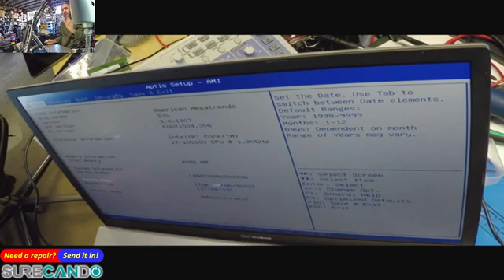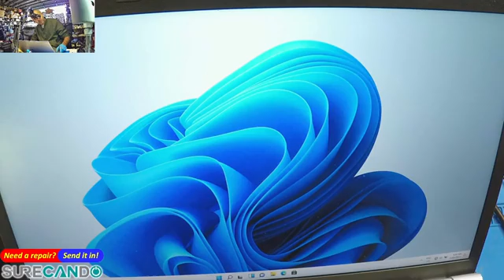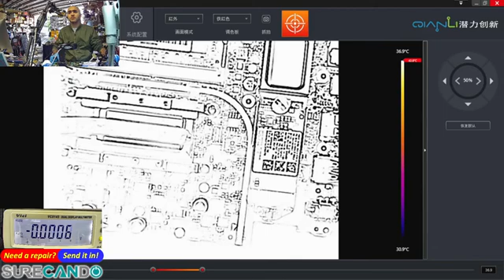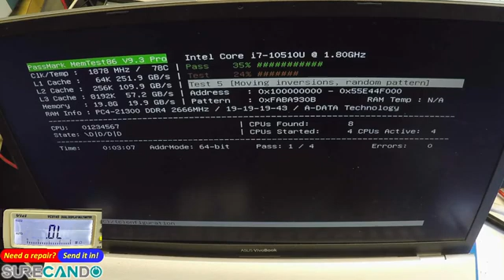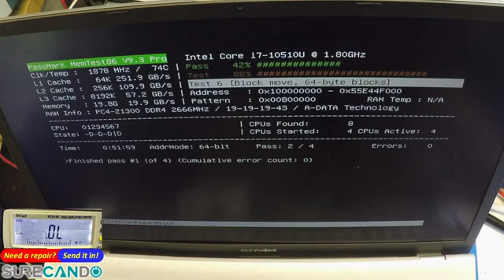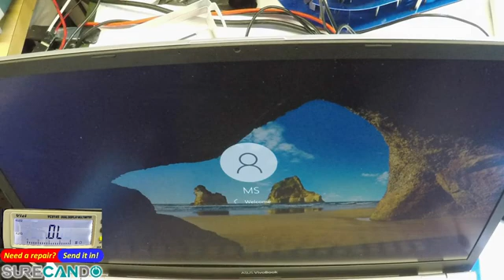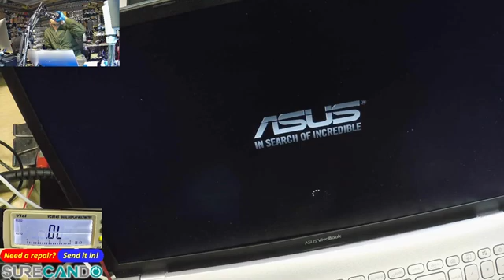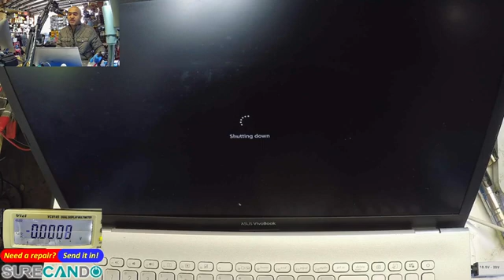Asus VivoBook F712F Randomly freezing at different points of POST NCPB1236A/MOSFETs Part 2